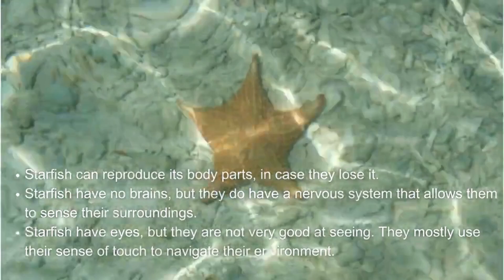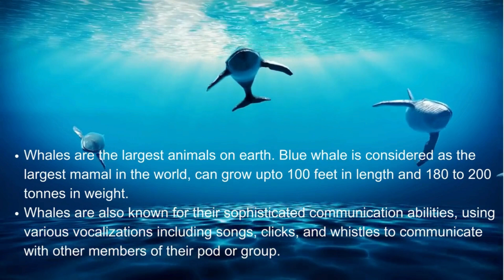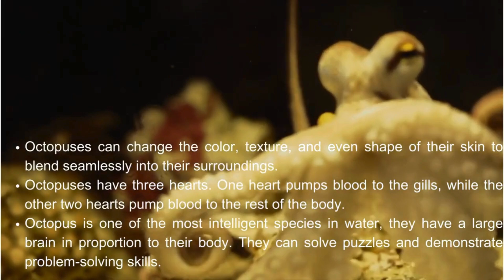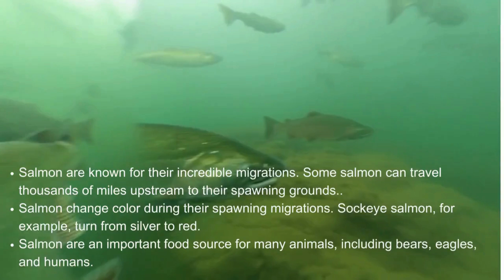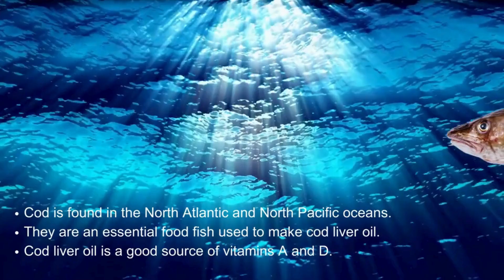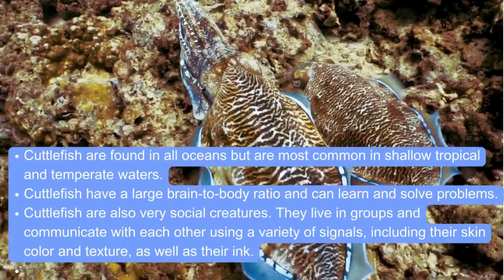Water Animals & Most Venomous Fish in the World | Poisonous Fish | facts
Water Animals

Sea animals
Ocean animals
fish
shark
whale
blue whale
octopus
stonefish
sea horse
sea snake
dolphin
swordfish
fastest fish
blue whale
biggest mammal
most venomous fish
coral reef
Jellyfish
Walrus
Pufferfish
turtle
salmon
cod fish